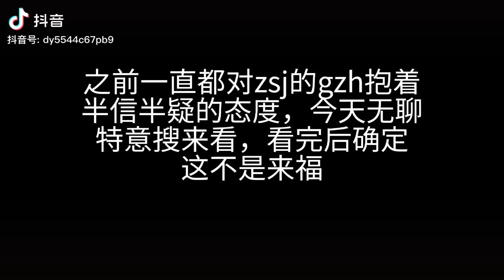我已经解释给HS, 也没人听。最后他们说，难道是因为拆cp了，你们才急？最近还有分析血管证明，还被人家说难道你们就是这么嗑cp的？我是一半海蜇和CP粉丝，我只相信张老师的人品跟磕CP无关，真无语😓